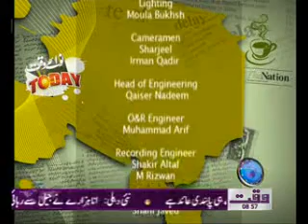Nawaiwaqt Today 17 August 2011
Nawa-i-waqt Today Daily Morning Show  Waqt News Tv Program 17 August 2011